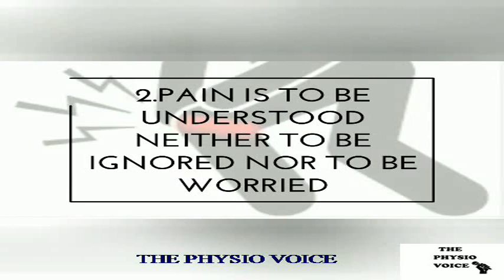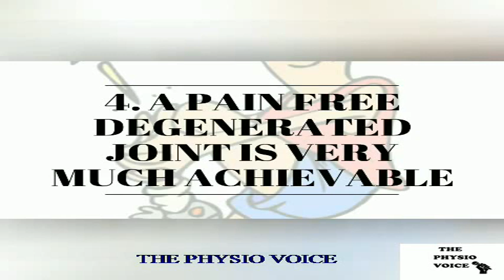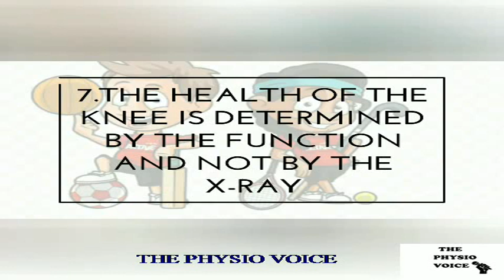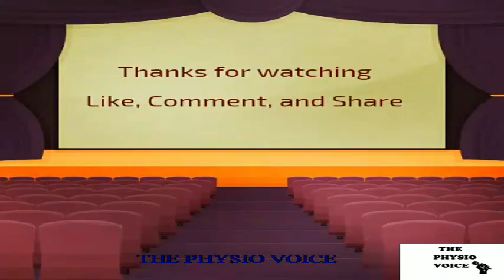10 FACTS ABOUT KNEE OSTEOARTHRITIS (OA) I PHYSIO FACTS I THE PHYSIO VOICE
Ten cool facts about the widely misunderstood phenomenon of Joint Degeneration with emphasize on the Knee Joint...